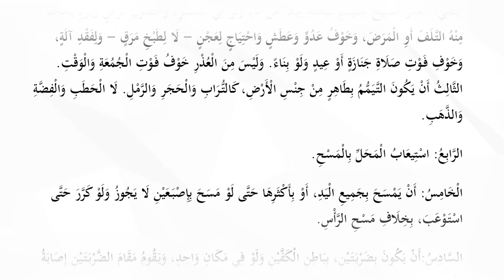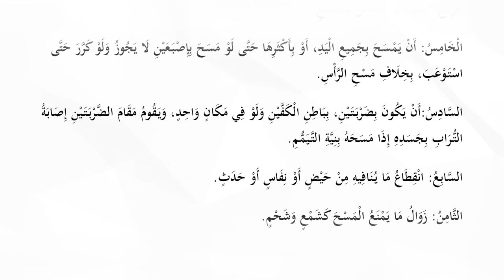13. Ҳанафий фиқҳи - 10-дарс